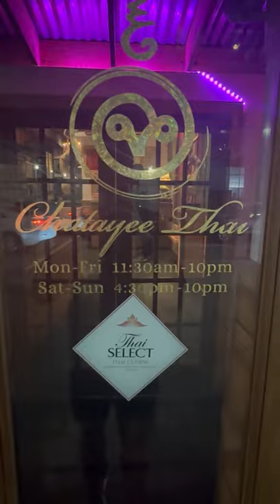The Best Thai Food I've Ever Had